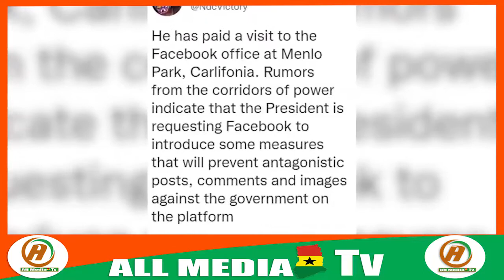Check Out How Kelvin Taylor Reacts to Nana Addo Facebook Office Rumors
GET ONE WODE MAYA INSPIRATIONAL T--SHIRT FOR YOURSELF AND LOVE ONES